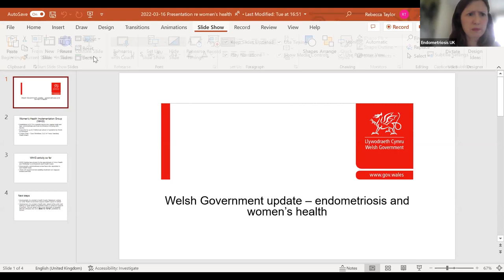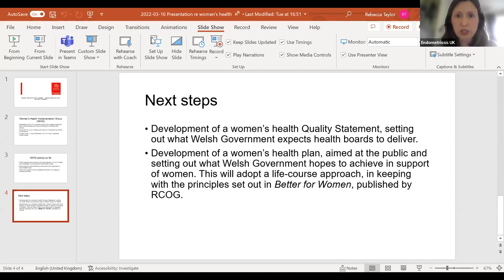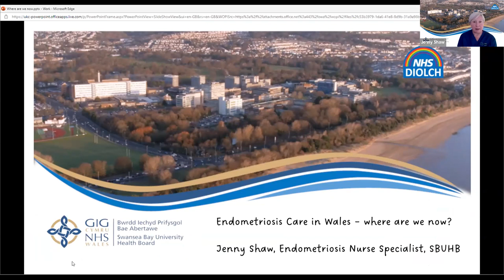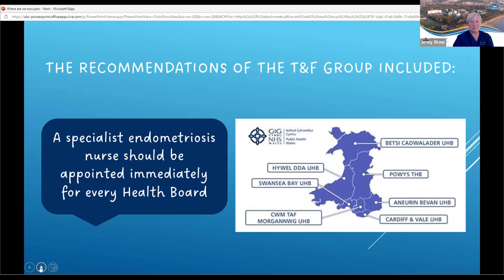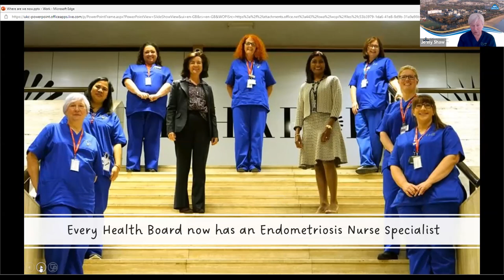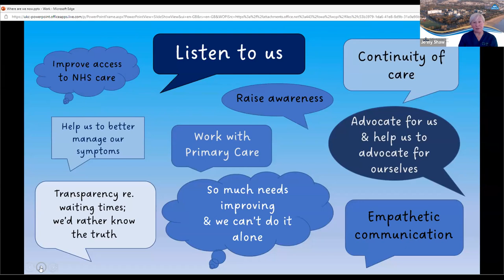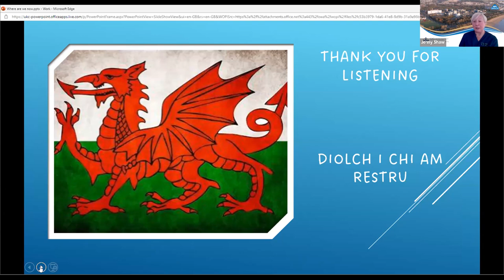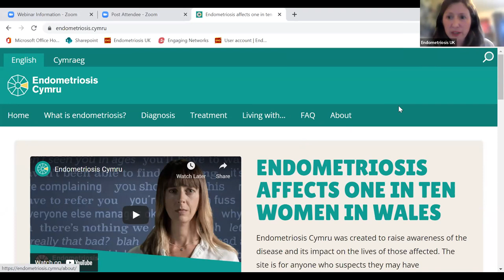Endometriosis Care in Wales - Where are we now?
Endometriosis UK and Fair Treatment for the Women of Wales (FTWW).

Endometriosis Action Month virtual panel debate "Endometriosis Care in Wales - Where are we now?" at 5pm on Thursday 24 March.⁠
Speakers include:⁠
Jenny Rathbone MS, Chair of the Cross-Party Group on Women's Health⁠
Rebecca Taylor, Policy Manager, Endometriosis UK⁠
Representative from Fair Treatment for the Women of Wales⁠
Jenny Shaw, Endometriosis Clinical Nurse Specialist, Swansea Bay University Health Board⁠
Beth Hales, Patient Representative & Campaigner⁠